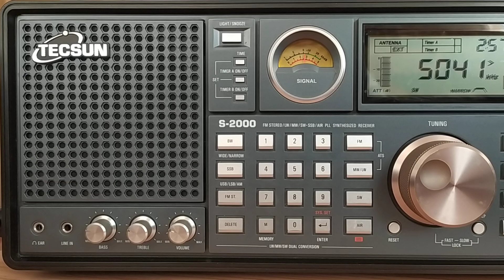Radio Deltracks (Netherlands), 5040, 2024.05.24, 02.57 UTC